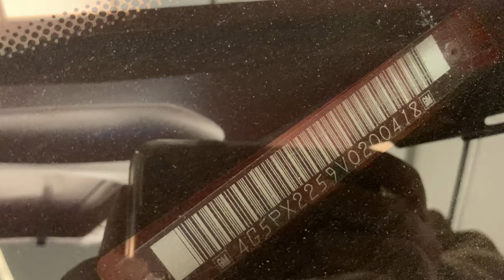GM EV1 Electric Car Inside Engine Bay 360 Walk Around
GM EV1 Electric Car, inside, engine bay 360 walk around, produced by General Motors.
All 4k but engine bay Full HD 1920x1080
Reference: ev1 01